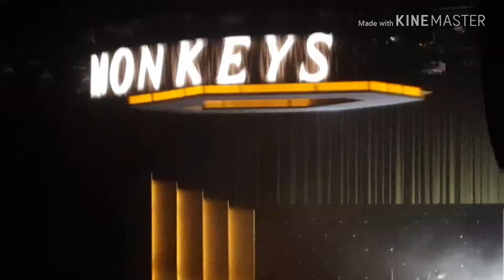Arctic Monkeys live at Sheffield arena